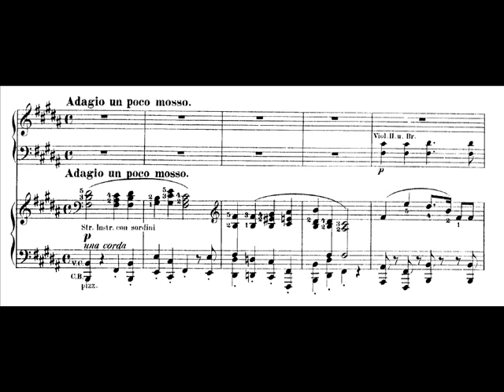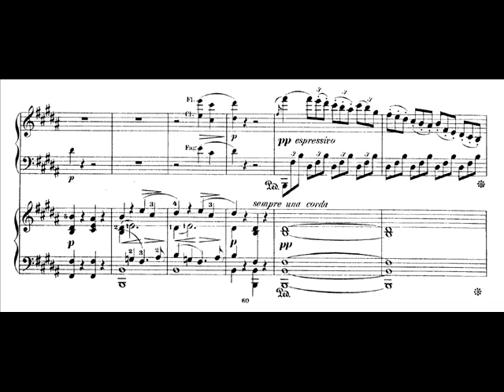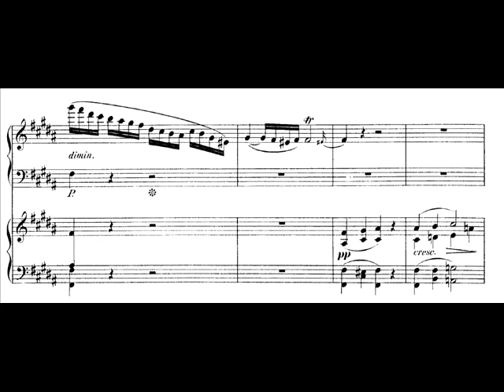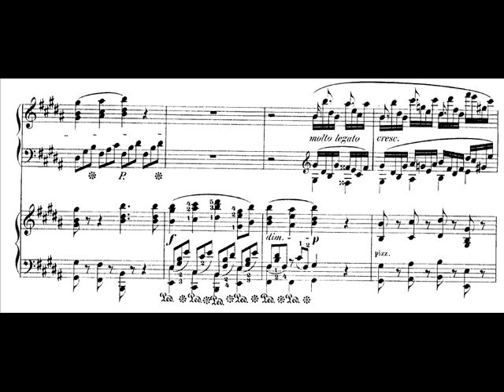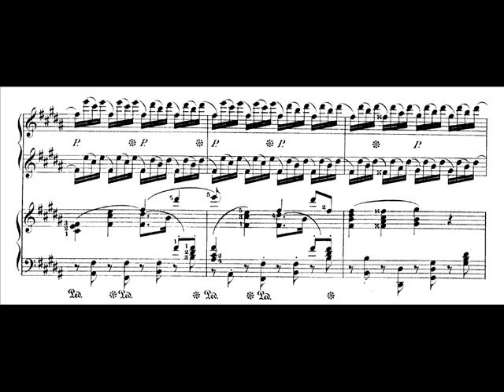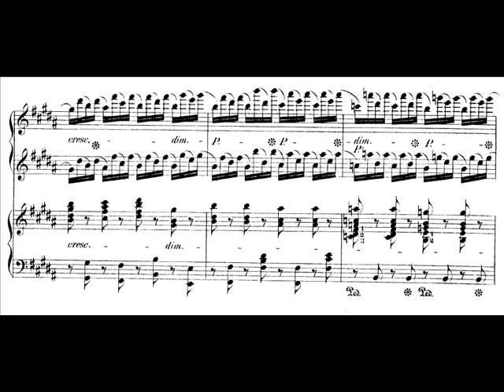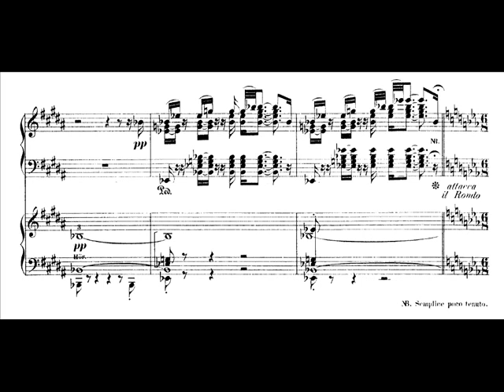Hamelin plays Beethoven - Piano Concerto No. 5 (2nd mvt) Audio + Sheet music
Beethoven's Piano Concerto No. 5 "Emperor" (2nd movement), played by Marc-André Hamelin and the Tasmanian SO, conducted by Eivind Aadland. Astonishing recording, perhaps the best one I've ever heard!